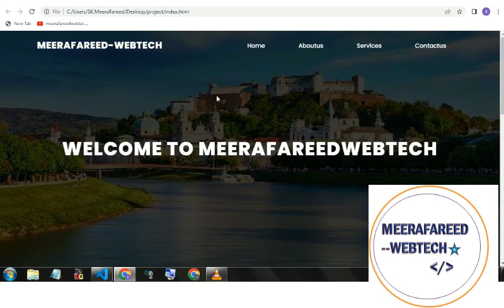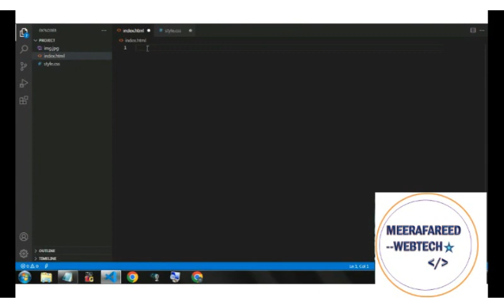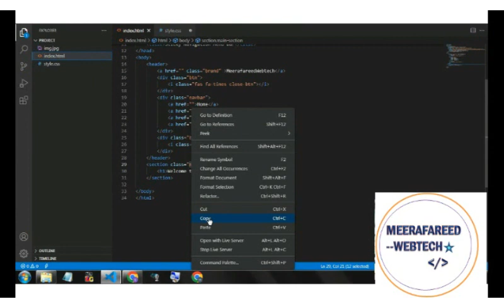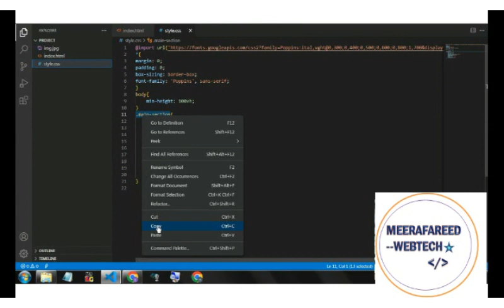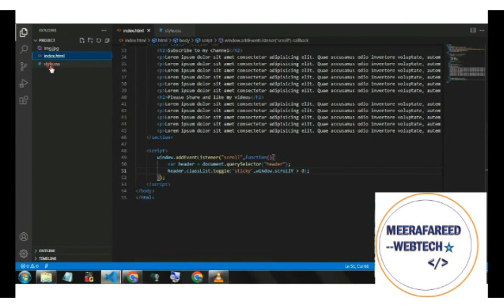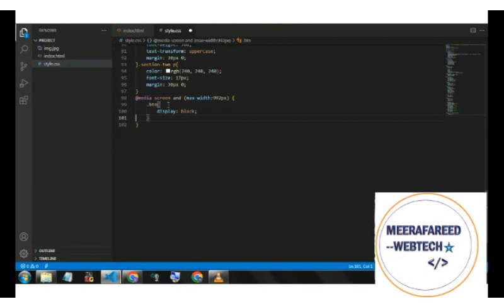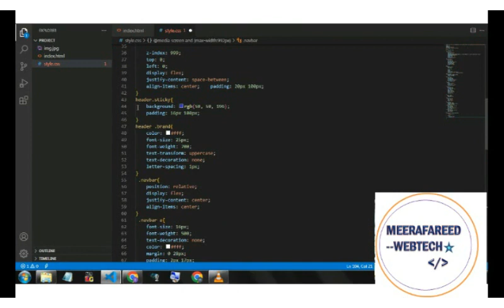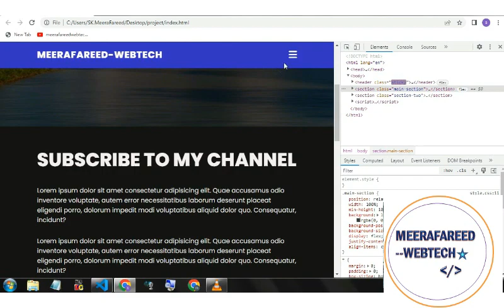Responsive Sticky Navbar for your Website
Responsive Sticky Navbar for your Website || Responsive Sticky Navbar Using HTML,CSS &JavaScript..||MeerafareedWebtech #2